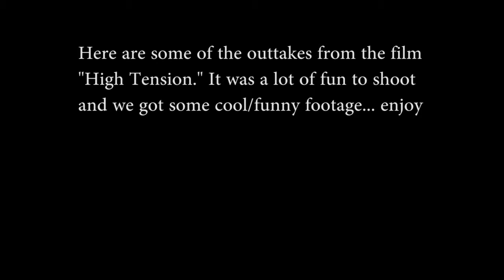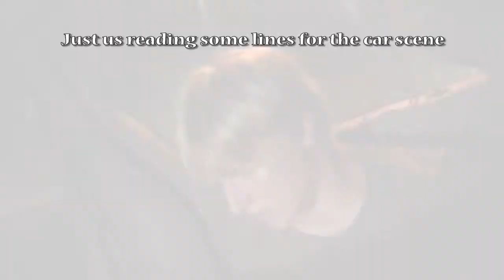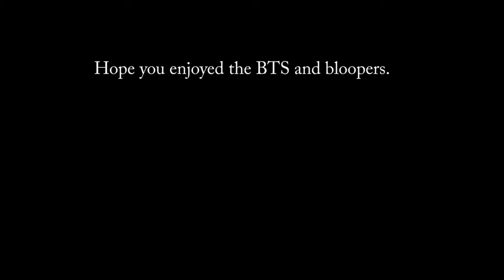High Tension outtakes and BTS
This is some footage from a video I made a while ago. Apparently I never uploaded it to youtube or made a trailer for my youtube audience. I want to apologize for that...